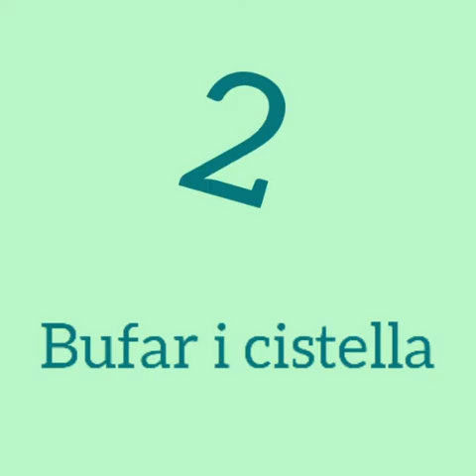Jocs i reptes en família!!